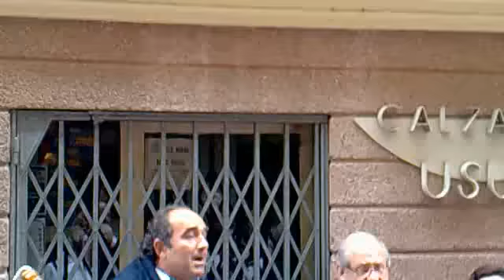FIESTAS ESTELLA LIZARRA, LA HUMEDA JOTAS 3 8 2010 13